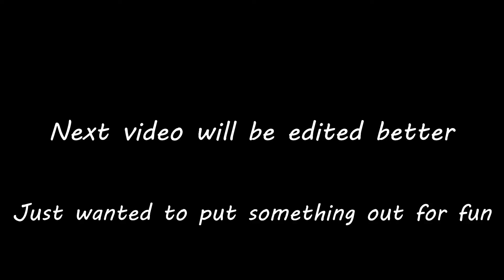the most unfunny video made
um idk comment what you wanna see on the channel.